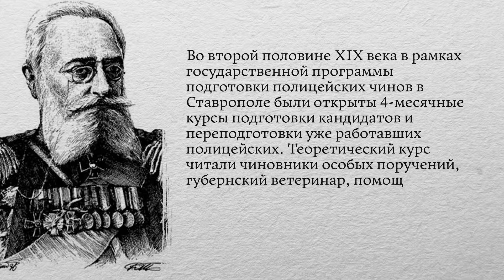Проект "История российской полиции" - Выпуск 21 - Курсы полицейской подготовки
В этом году российской полиции исполняется 300 лет. За этот период история собрала множество интересных фактов, судеб и легендарных личностей. О них мы расскажем в проекте "История российской полиции ".